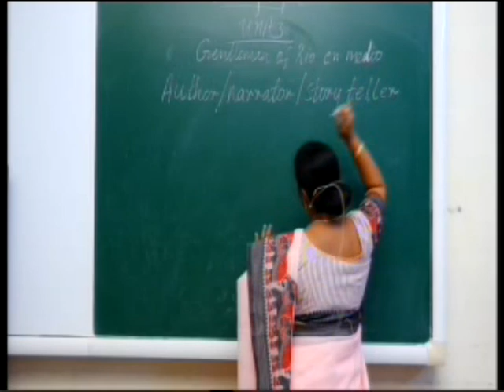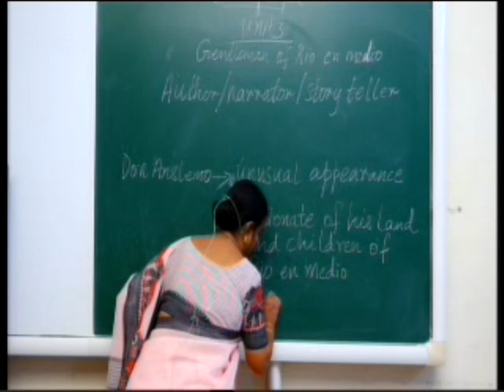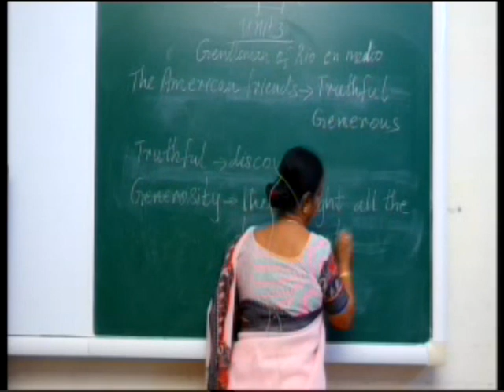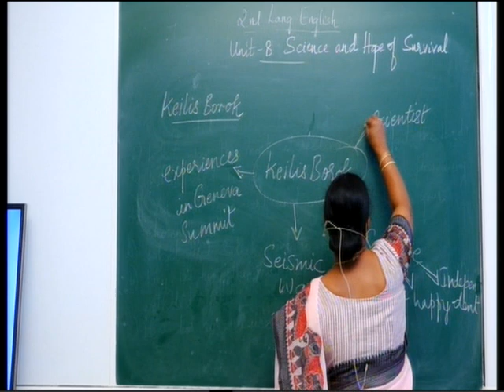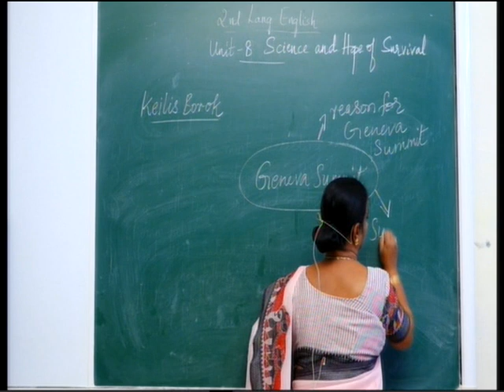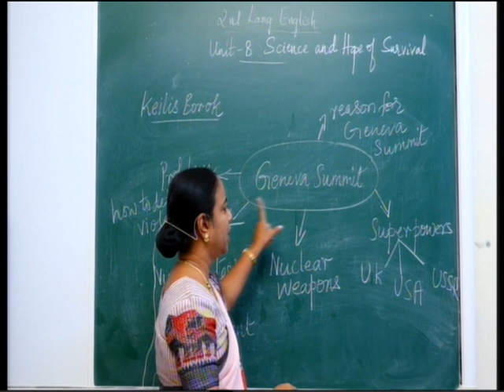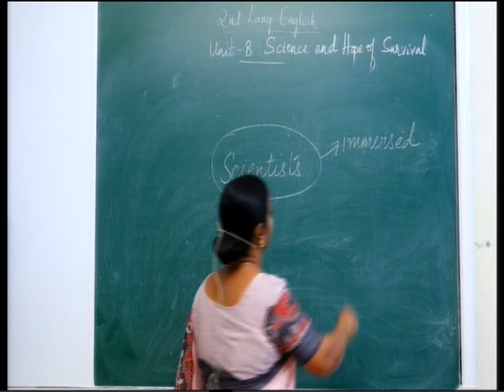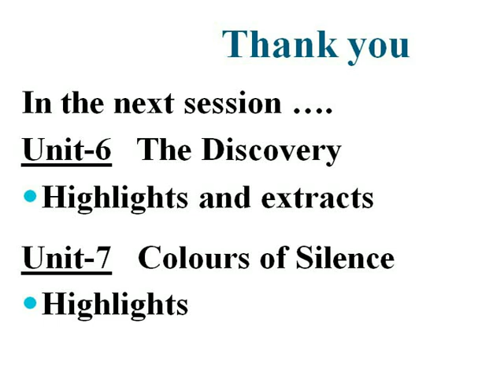ENGLISH : EPISODE 4